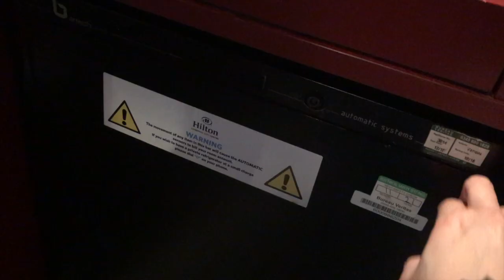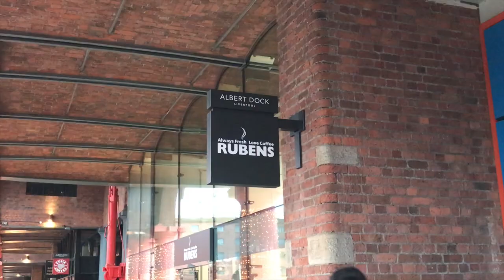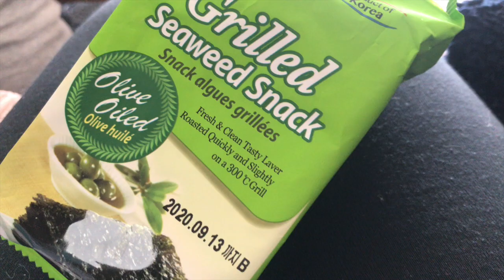NAGPUNTA SA LIVERPOOL & WHITBY + LOCKDOWN FOOD DIARIES | WHAT I ATE IN A DAY DURING LOCKDOWN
NAGPUNTA SA LIVERPOOL & WITHBY + LOCKDOWN FOOD DIARIES | WHAT I EAT IN A DAY